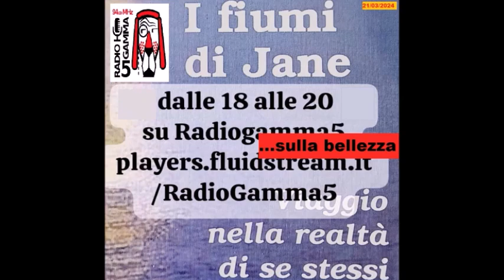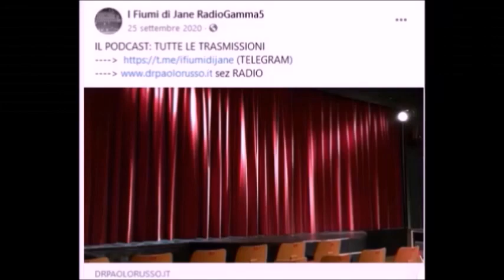I FIUMI DI JANE un programma di Paolo Russo. Trasmissione del 21 marzo 2024 "Sulla Bellezza"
Radiogamma5